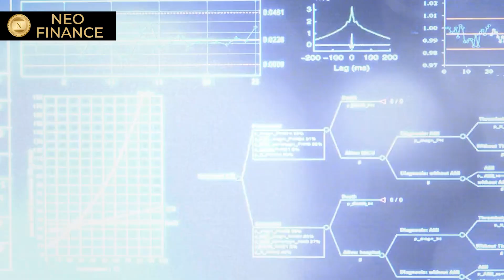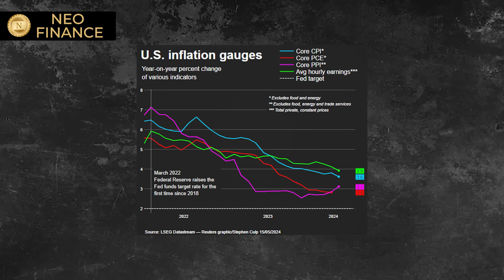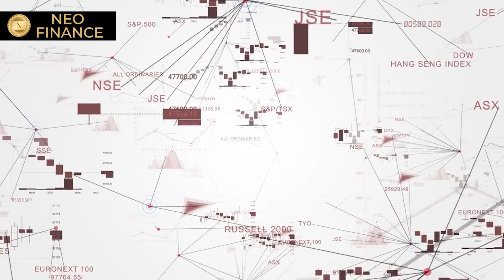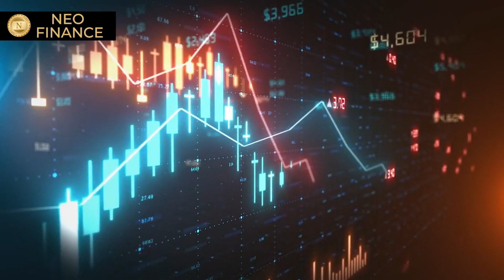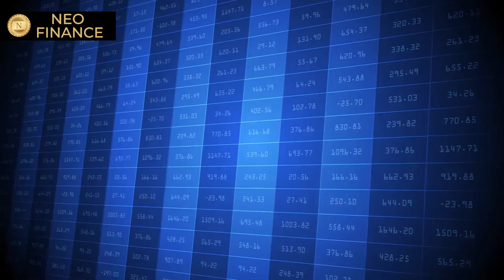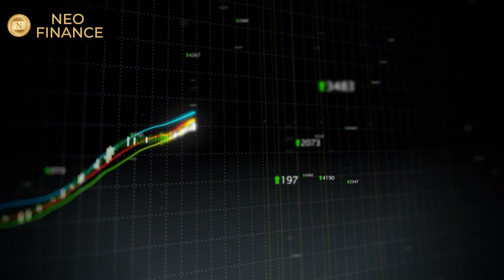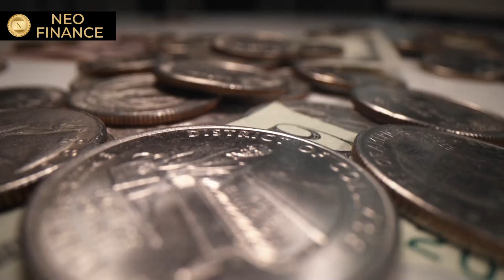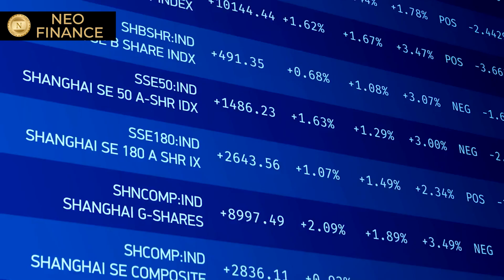HUGE NEWS! The SHOCKING TRUTH About the Gold & Silver Rally And What's Coming Next - Peter Schiff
In this video, renowned economist and financial commentator Peter Schiff breaks down the current state of the economy, highlighting significant weaknesses that many are overlooking. Schiff argues that while the Federal Reserve and mainstream media tout a strong economy, the reality is that we are facing persistent inflation and an impending rise in prices.

Schiff emphasizes the importance of investing in precious metals like gold and silver, particularly mining stocks, before the broader investment community realizes their true value. He explains why this "unloved" precious metals bull market has a long way to go and why now is the time to act.